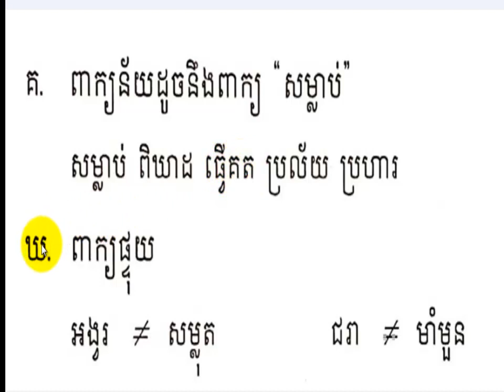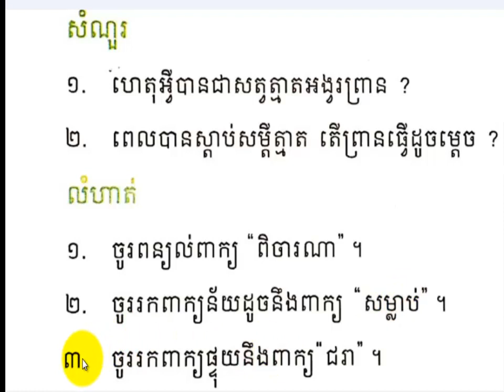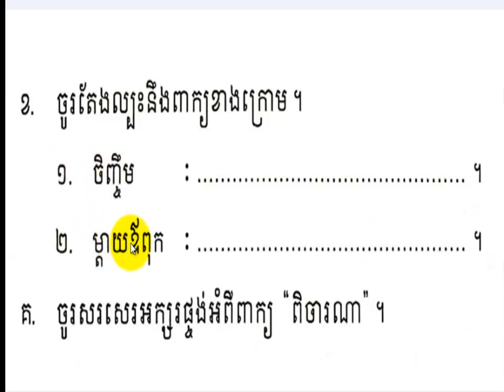រៀនភាសាខ្មែរ,ថ្នាក់ទី២,មេរៀនទី៧៩,រឿងសត្វត្មាត,Lesson 79,Khmer study,Grade 2,#79,សិដ្ឋ សុវណ្ណថង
រៀនភាសាខ្មែរ,ថ្នាក់ទី២,មេរៀនទី៧៩,រឿងសត្វត្មាត,Lesson 79,Khmer study,Grade 2,#79,សិដ្ឋ សុវណ្ណថង,Sith Sovanthong,Learn Khmer Grade 2,Learn Khmer Language Grade 2,
learn khmer Language,Learn Khmer Lesson 79,សិដ្ឋ សុវណ្ណថង,
_ please practice read Khmer language Lesso 79 Grade 2 Thank very big